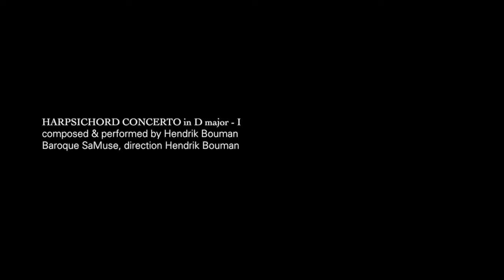Hendrik 'Henk' Bouman: Harpsichord Concerto in D major - I Allegro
Concerto for Harpsichord & Strings in D major, in Baroque style composed and performed by Hendrik Bouman CD '5 Baroque Concertos for Ann', Ensemble Baroque SaMuse, direction Hendrik Bouman on his label  ARYA. 2010.
Harpsichord designed and built by Hendrik Bouman in 2006

Musique originale pour orchestre en style baroque composée et interprétée par Hendrik Bouman. Enregistrée par Hendrik Bouman sur son Cd '5 Baroque Concertos for Anna' pour son label ARYA sur un clavecin qu'il a conçu et fabriqué en 2006